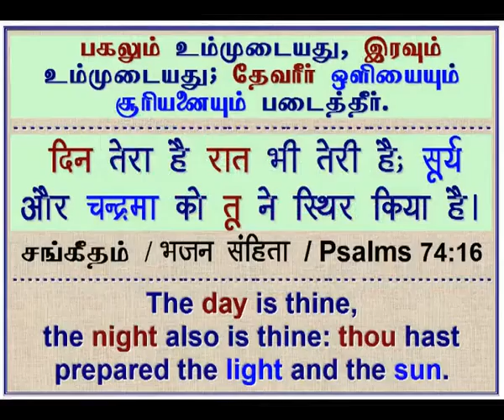2010 12 31, தனிமையின் பாதையில், தகப்பனே உம் தோளில் சுமந்ததை நான் மறப்பேனோ?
Thanimayin Pathayil Thagappaneh Um Tholil Sumanthathai Nan Marappeno, 2011 New Year Service, Qatar.